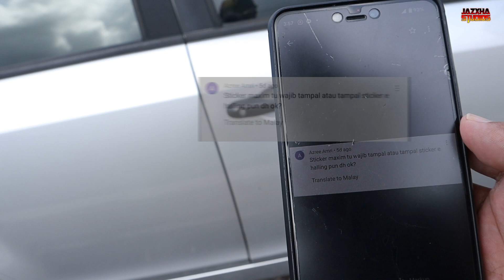Wajib ke Tidak Tampal Sticker| E-HAILING MAXIM ❓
⏩ DAFTAR MENJADI PEMANDU MAXIM ⏮️
🔥 💰Customer bayar..Kita dapat cash terus Gaji..

Di ruangan Kod Referrel boleh letak nombor ni  👉 DRV21739844
(supaya dapat Free Top-up dalam account apps maxim )

🔘 Anda diberikan RM30 Jika menjadi penumpang dengan Maxim.
dan masukkan kod promosi 👉 DRV21739844
* Tak letak kod promosi tak dapat ganjaran tersebut

⏩ KLIK DI BAWAH UNTUK DAFTAR SEBAGAI PEMANDU GRAB ⏮️
⏩ Klik disini untuk Daftar MenJadi Rider FoodPanda ⏮️

🔥 Selepas ID anda berjaya diaktifkan,
Wajib bekerja dalam tempoh 10 Hari pertama
untuk menempatkan anda pada BACH 1 & memudahkan anda untuk ambik Jadual selepas minggu tersebut

* BONUS RMXXX diberikan kepada rider baru jika berjaya selesaikan 30 order dalam minggu pertama * terma&syarat

Yang belum download Apps Order Makanan Foodpanda boleh klik kat bawah
nanti dapat Voucher " RM7"

⏩Dowload Tiktok & Dapatkan ganjaran RMXXX sekarang! ⏮️
klik link di bawah
dan masukkan KOD Pengaktifan:-  BE573496

# Info Tambahan:-
selepas donwload & daftar anda perlu aktif menonton video dalam tiktok sekurangnya 30
minit sehari selama seminggu.

⏩ NAK JADI DRIVER DASH?  ⏮️
Klik Link dibawah
masukkan KOD Referrel :  XP71Z5
Agar RM50 Bonus Akan di masukkan ke akaun anda selepas selesaikan job pertama

BARANG WAJIB UNTUK RIDER

⏩ GEAR VIDEO YANG DIGUNAKAN ⏮️